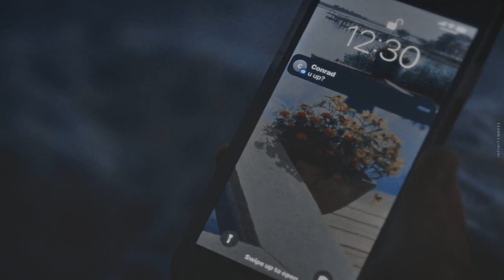Belly & Conrad | That Way [TSITP]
❝friends don't look
at friends that way❞

The decision of making TSITP a TV show instead of a movie was perfect!!! it was so fun! jeremiah is cute or whatever but team conrad all the way

⟶ Show: the summer I turned pretty
⟶ Ship: belly conklin + conrad fisher
⟶ Colouring: hayley edits;

No Copyrights Intended. I only do this for fun.